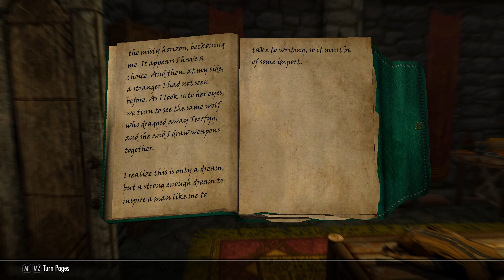Complete Skyrim Ch 5 #23 - Wuuthrad's Axe, Companions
More than 100 mods.

SKSE64
SkyUI
SkyUI SE - Flashing Savegames Fix
Papyrus Util SE

NPCs
Birds of Skyrim
Diverse Skyrim
Immersive Patrols
Travellers of Skyrim
Populated Cities, Towns and Villages
Splendor - Dragon Variants
Mercenaries of Skyrim (Bethesdanet)
Merchants of Skyrim (Bethesdanet)

Equipment
Dragon Carved Armor Set

Graphics
Thord Greens (WIP)
Creep Cluster - 4k
Realistic Water 2
Real Rain SE
Static Mesh Improvement Mod
Majestic Mountains - Darkside
HD Ground Textures, 2K
Just Ice
Nordic Snow
Better Dynamic Snow
HQ Tree Bark, 4K
Iconic's Real Hay
LH's Realistic Hanging Moss
Soul Cairn HD
Fort Dawnguard HD
Riften HD
Solitude HD
Whiterun HD + Alternative Street Textures
Skyrim Textures Redone - Skyhaven
Skyland - Imperial Forts and Dungeons
HQ College of Winterfold
HQ Towns and Villages
Underground
Beautiful Honey Signs (2K)
HD Road Signs
Lanterns of Skyrim
Rustic Clutter
Miscellaneous Retexture Project
Book Covers of Skyrim, Original
High Quality Food and Ingredients
Deathbell HD, 2K
Mountain Flower
Natural Potato
Lore Realistic Grass
HD Candle Flames
Simple Sacks
Peltapalooza
Immersive Laundry
Rustic Clothing, 4K
Detailed Male Faces
Total Character Makeover - Female
Dragon Priests
Draugr
Giant
Hagraven
Mammoth
Sabercat
Troll

Immersion
Hypothermia Plus SSE
Camping Lite
Dragonkiller Cart
Windstad Mine
Heljarchen Farm
Become a Bard
No NPC Greeting, Reduced distance
SkyTEST - Realistic Animals and Predators
Complete Smithing (Bethesdanet)
Quiet Player
Balanced Weights (Bethesdanet)
Wearable Lanterns
Your Market Stall

Gameplay
Realistic AI Detection SE (better sneaking)
Immersive HUD
Acquisitive Soulgems
Amazing Follower Tweaks (AFT)
Crimson Nirn Root Markers
Custom Difficulty UI
A quality world map, vivid with Stone Roads and Cloud Remover
Player size Adjuster and 1st Person Camera Height Fix
Cloud Storage (Bethesdanet)
Grow Your Own Rorikstead
Draugr Shutup (Bethesdanet)
Teleportation Network
Simply Stronger Dragons

Followers
Moira - Hagraven
Bernice - Assassin

Homes
Arcadia's Farm (Bethesdanet)
Bilegulch Mine  (Bethesdanet)
Castle Ragnar  (Bethesdanet)
Blackthorn - A buildable town
The Scarlett - A Buildable Ship (SE)

Quest mods
Folkstead and the Border of Hammerfell
Haafstad and the Border of High Rock
Nyhus and the border of Cyrodiil
Less Tedious Thieves Guild
The Noticeboard SE
The Paarthumax Dilema
Beyond Reach (not recommended)

Ported from Skyrim Legendary by me for my personal use.
FCTE Ressurection
More Carriages

Other
Thord House Guards (WIP)

Mods I use but not in this Let's Play
Unblocker